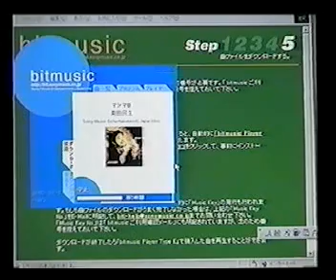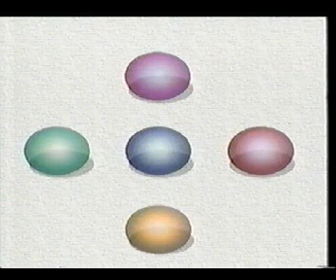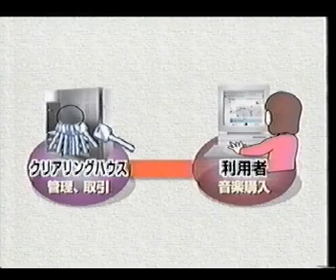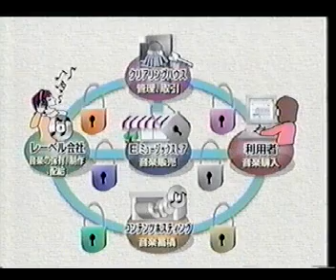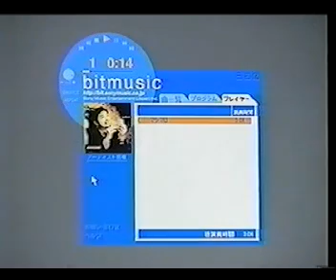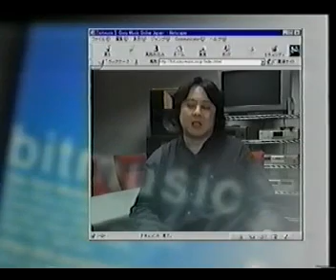IBM Electronic Media Management System (EMMS) in Japanese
Here is the IBM Electronic Media Management System (EMMS) video, originally on VHS tape, in Japanese that I saved from the trash at IBM Ft. Lauderdale FL, office and eventually had digitized and posted to YouTube here.

Some background. Five years prior to the introduction of the iPod and iTunes in the US, IBM in conjunction with the then 5 major music labels had a full end-to-end ecosystem for the secure preparation, delivery, and sale of digital music/media that was live and in production in Japan. That system was based on the IBM Electronic Media Management System (EMMS). The video is a great video (in Japanese released in 2000) of a branded EMMS system that was live and in production in Japan prior to the introduction of the iPad and iTunes in the US.

For additional information please go here:

          IBM Electronic Media Management System (EMMS)